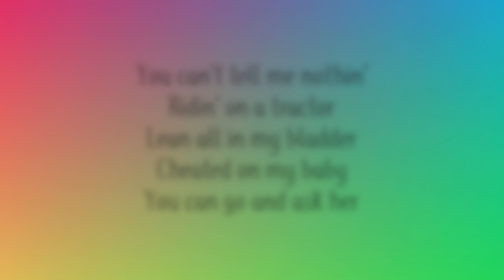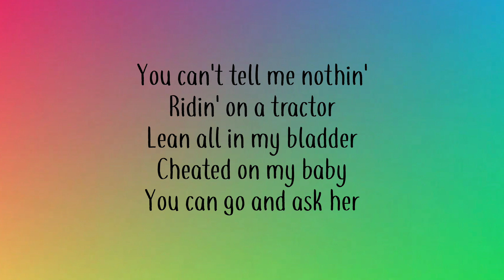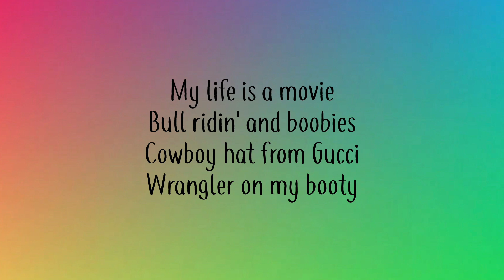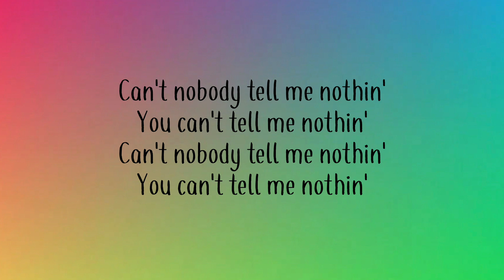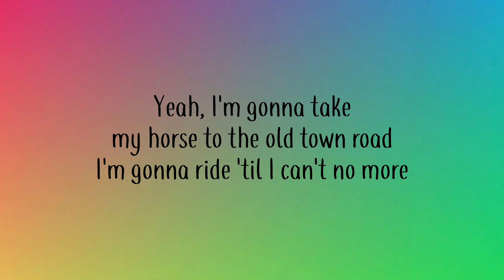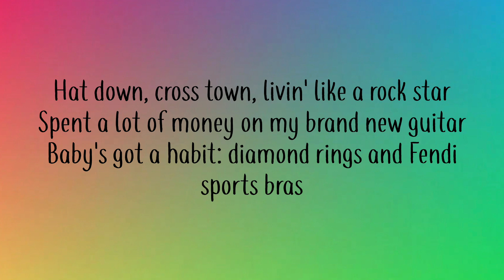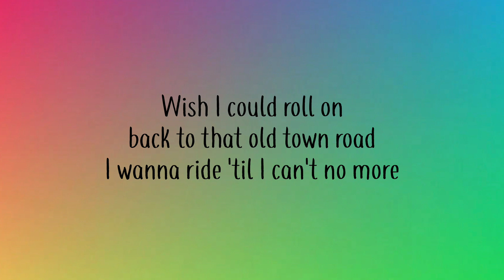Old Town Road - Lil Nas x Billy Ray Cyrus - Lyrics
Artist - Lil Nas
Ft. Artist - Billy Ray Cyrus
Lyrics - Old Town Road

Songwriters - Atticus Ross / Billy Ray Cyrus / Montero Lamar Hill / Thomas Wesley Pentz / Trent Reznor / Jocelyn Donald / Kiowa Roukema

There Is No Intention To Break Any Laws.
Done For Creativity & User Entertainment.
AlphaBeats official website -